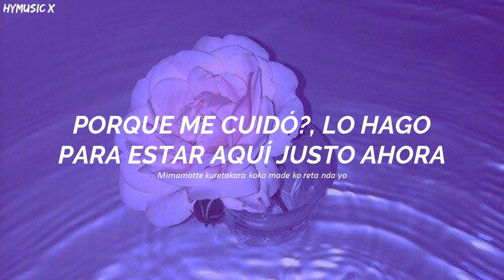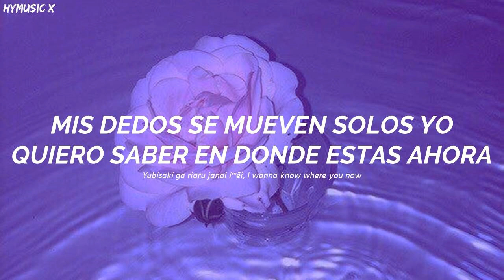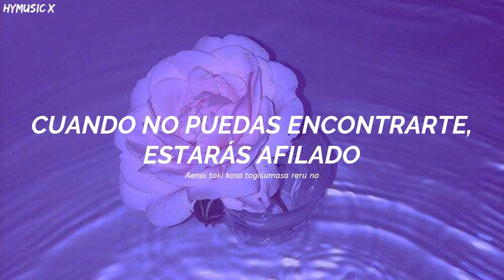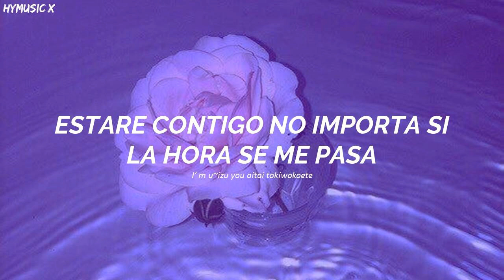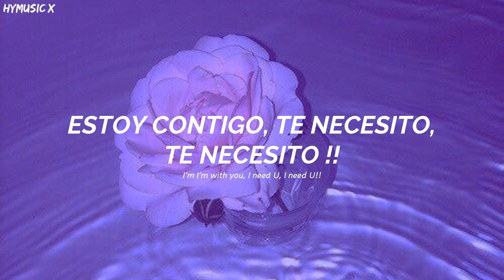NiziU - Need U [Traducida Al Español/ Sub Español]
| B E N V E N I D O |
By HMusic X
Artista: niziu
Canción: need u
Anime:
Lanzamiento: 24/11/2021
Sub Español
Traducida Al español
Español Sub
niziu
need u